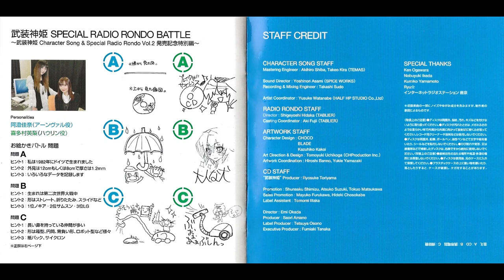BUSOU SHINKI Character Song & Special Radio Rondo Vol.2 Disc 3 - Talk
01  オープニング
02  ふつおた
03  教えて阿澄先生!
04  神姫リング de BATTLE
05  エンディング

DISC3 RADIO CD
BUSOU SHINKI SPECIAL RADIO RONDO BATTLE ~BUSOU SHINKI Character Song & Special Radio Rondo Vol.2 Hatsubai Kinen Tokubetsuhen~

Personalities
Kana Asumi (ARNVAL)
Eri Kitamura (HOWLING)

STAFF CREDIT

CHARACTER SONG STAFF
Mastering Engineer: Akihiro Shiba, Takeo Kira (TEMAS)

Sound Director: Yoshinori Asami (SPICE WORKS)
Recording & Mixing Engineer: Takashi Sudo

Artist Coordinator: Yusuke Watanabe (HALF HP STUDIO Co.,Ltd)

RADIO RONDO STAFF
Director: Shigeyoshi Hidaka (TABLIER)
Casting Coordinator: Aki Fuijii (TABLIER)

ARTWORK STAFF
Character Design: CHOCO, BLADE, Kazuhiko Kakoi
Art Direction & Design: Tomoyuki Uchikoga (CHProduction Inc.)
Artwork Coordination: Hiroshi Banno, Yukie Yamazaki

CD STAFF
"BUSOU SHINKI" Producer: Ryosuke Toriyama

Promotion: Shunsaku Shimizu, Atsuko Suzuki, Tokuo Matsukawa
Sales Promotion: Mayuko Furukawa, Hideki Chosokabe
Label Assistant: Tomomi Iitaka

Director: Emi Okada
Producer: Saori Amano
Label Producer: Tetsuya Osono
Executive Producer: Fumiaki Tanaka

SPECIAL THANKS
Ken Ogawara
Nobuyuki Ikeda
Kumiko Yamamoto
Ryu☆
Internet Radio Station onsen